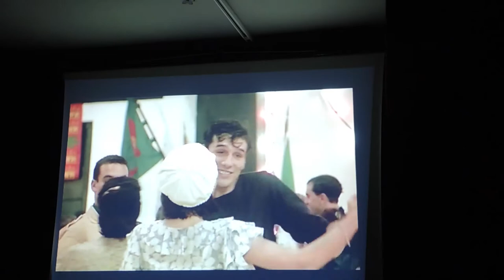CINELOSOFÍA. Tertulia, Merienda y Película: “Sostiene Pereira”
Esta vez en CINELOSOFÍA tuvimos MERENDOLA PORTUGUESA
El pasado DOMINGO 17 DE ABRIL empezaremos con los riquísimos
Pasteles de Belem (Pastéis de Belem) y continuamos con la proyección de la película: “SOSTIENE PEREIRA”
para terminar con una tertulia preparada por nuestro amigo y compañero Teo Mora, donde nos contó su precioso viaje a través de esta gran pelicula, siguiendo los pasos del protagonista en la gran capital .  PORTUGAL, versus LISBOA.
TAN CERCA. TAN LEJOS.